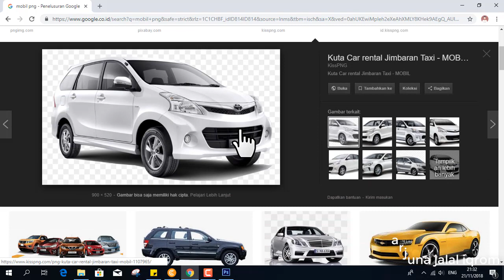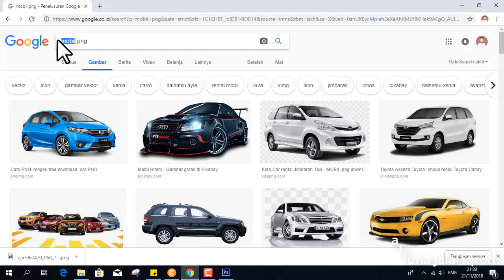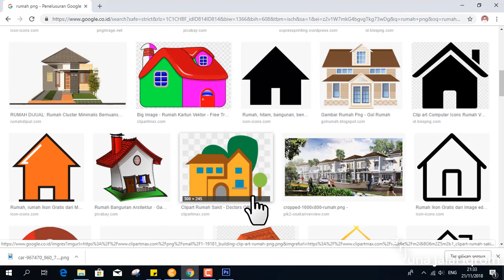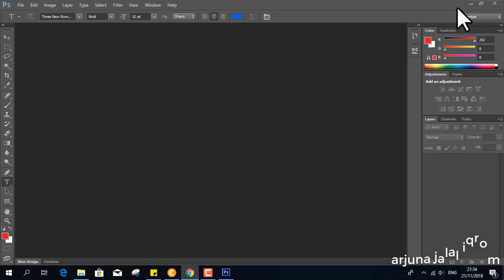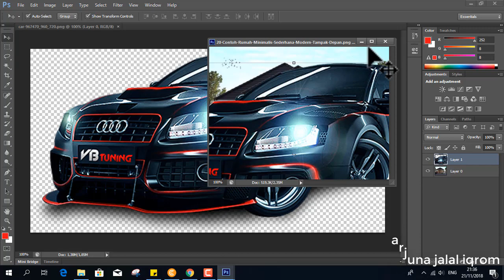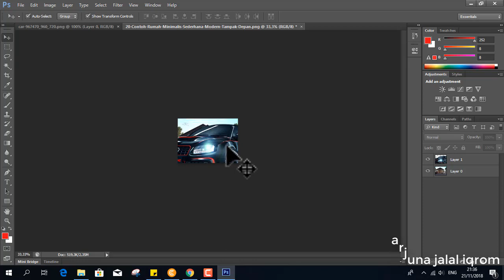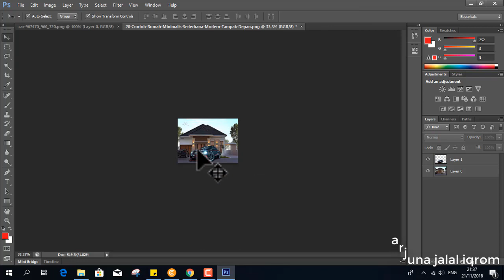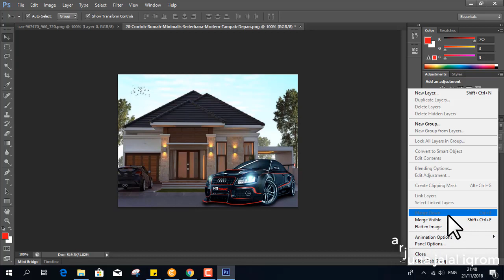MOVE TOOL | FORMAT GAMBAR | CARA MENGGABUNGKAN GAMBAR MENJADI SATU DI ADOBE PHOTOSHOP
...*Stay Design Creative*...